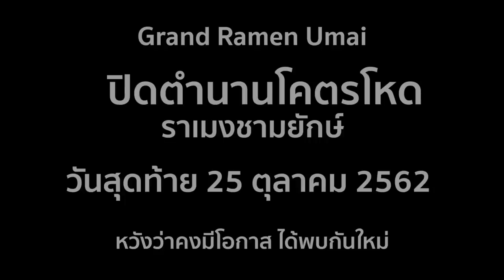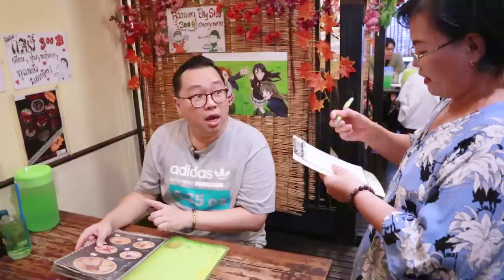VLOG 87 l ปิดตำนาน ราเมงสายโหด ย่านสุขุมวิท & กินชิลๆ ช็อปเพลินๆ ตลาดสัมมากร l Kia Zaab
Vlog นี้ มีเรื่องใจหาย เป็นการปิดตำนานของร้าน Grand Ramen Umai ราเมงสายโหด ชามยักษ์ ย่านสุขุมวิทนะฮะ ใครที่อยากไปร่วมปิดตำนาน รีบไปก่อน 25 ตุลาคม 2562 นี้นะ เพราะเค้าขายเป็นวันสุดท้าย จริงๆ วันที่ไปถ่าย Vlog ยังไม่รู้ว่าจะเปิดร้านต่อหรือเปล่า แต่สรุปแล้วพี่โคล่าก็ไม่ไหว ทั้งสุขภาพ และค่าเช่าตึกที่ขึ้นราคานะฮะ พูดเลยว่าเสียดายมากๆ

นอกจากนั้น พี่เกี้ยยังพาเดินกินชิลๆ (หรือกินหนักก็ไม่รู้ 555) แล้วก็เดินช็อปปิ้งเพลินๆ ที่ตลาดนัดสัมมากรนะฮะ เค้าเปิดเฉพาะเสาร์ และอาทิตย์ เป็นตลาดเช้า
แต่พอช่วงบ่ายๆ ก็จะเริ่มตลาดวายละฮะ ตลาดนี้ ของดี และของกินอร่อยมากเกือบทุกร้านจริงๆ ช็อปเพลิน เดินจนเงินหมดกระเป๋าไม่รู้ตัว 5555

ถ้าชอบ Vlog นี้ ช่วยกด Like กด Share ให้พี่เกี้ยด้วยนะ แล้วอย่าลืมกด Subscribe กดกระดิ่งด้วยนะ จะได้ไม่พลาดการติดตามไง เจอกันใหม่ Vlog หน้านะ จุฟๆๆๆ

Grand Ramen Umai (ปิดตำนาน วันสุดท้าย 25 ตุลาคม 2562)